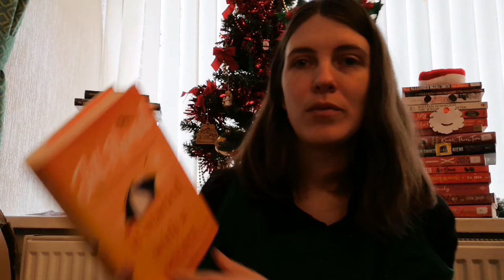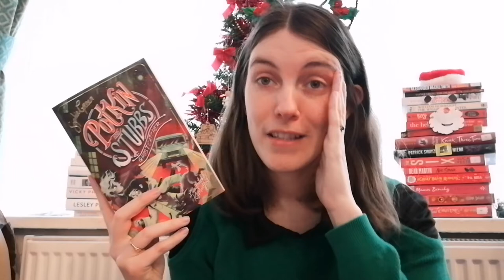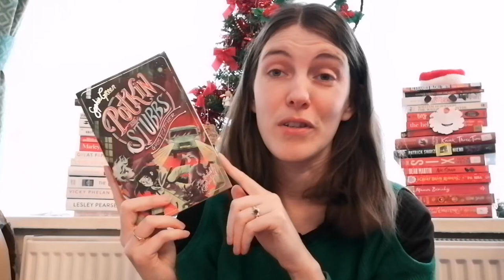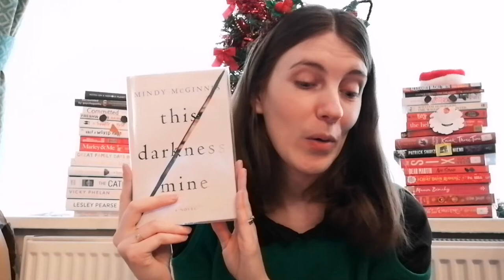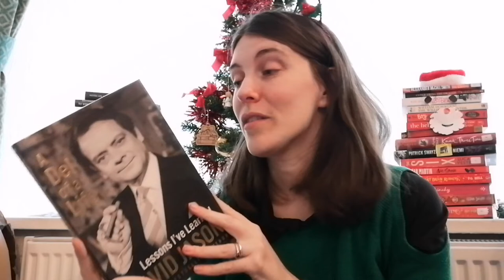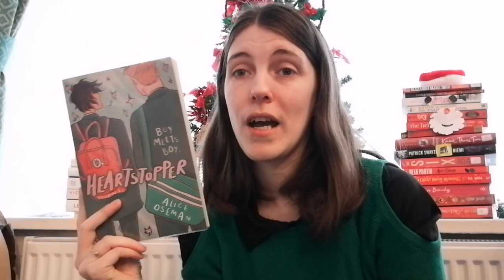Vlogmas Day 16: Scrabble &... Scrabble Twin TBR Game: January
Here is my January TBR selected in the usual Scrabble TBR Game way. This month Caz from the channel Cats and Camera selected 4 books for me

-Amazon Wishlist